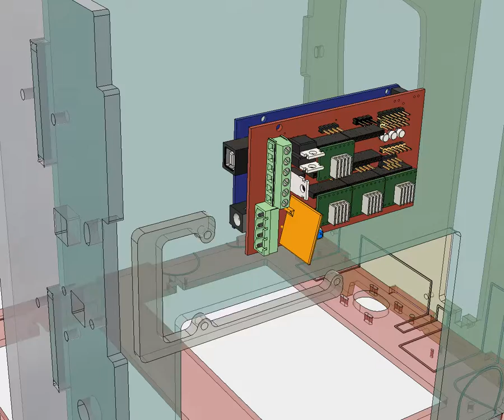JellyBox HowTo: Attach the Arduino to the Inner Back